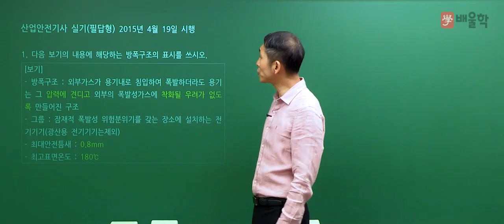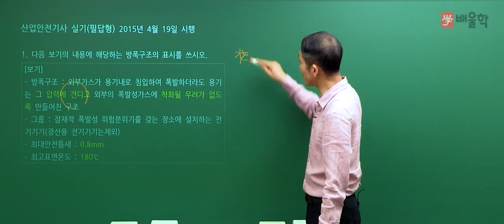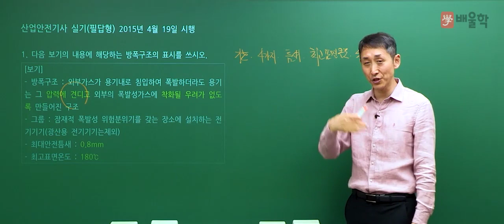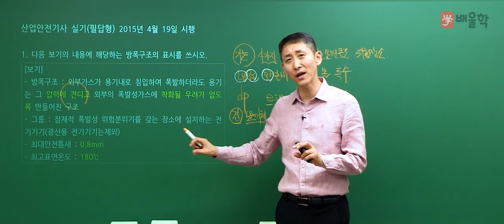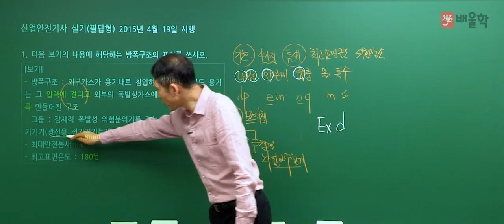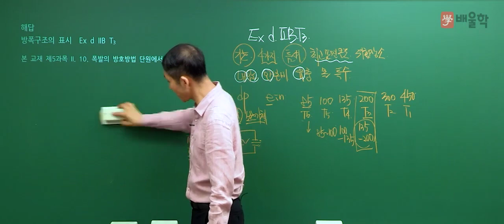[산업안전기사 실기] 2015년 1회 실기 기출 풀이 1 - 김용원 교수님